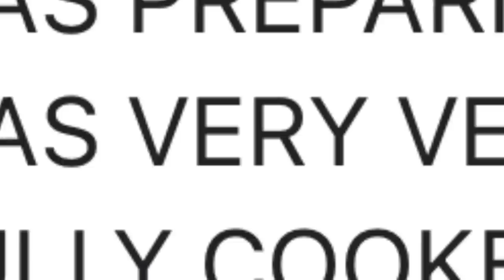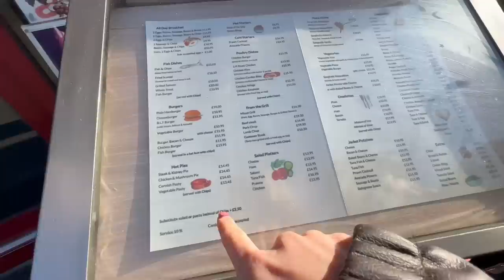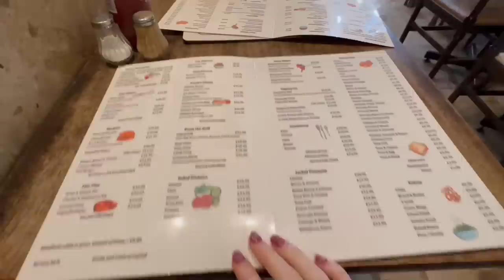WORST Reviewed Restaurant VS BEST Reviewed Restaurant In My City